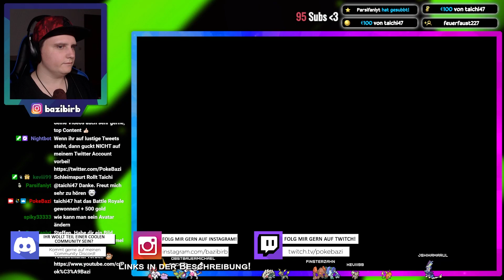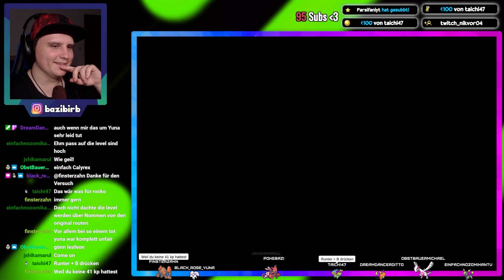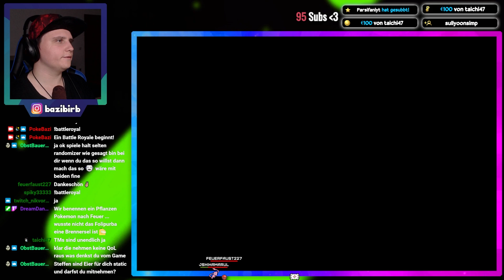Brix in Kanto? | Pokémon Radical Red Randomizer Nuzlocke #2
Steffen PokeBazi
Postfach 70 01 44
44371 Dortmund